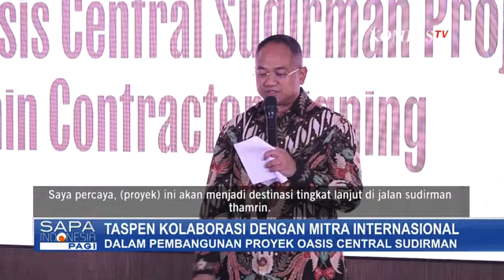Proyek Oasis Central Sudirman, Taspen Gandeng Mitra Internasional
KOMPAS.TV - Melanjutkan proyek kerja sama yang dimulai tahun 2021 melalui anak perusahaannya yaitu Taspen Properti, Taspen dan Mitsubishi Estate melakukan penandatanganan kerjasama dengan kontraktor utama terpilih, yakni konsorsium antara China State Construction, dan Taisei Joint Operation dalam pembangunan proyek Oasis Central Sudirman.

Proyek Oasis Central Sudirman sendiri akan memiliki dua gedung utama yang akan berdiri di atas lahan seluas 3,3 hektar serta salah satu gedung tersebut akan menjadi gedung tertinggi di Indonesia.

Pada kesempatan yang sama, Direktur Perencanaan dan Aktuaria Taspen menyampaikan melalui kolaborasi ini, Taspen berharap dapat memberikan manfaat yang signifikan dan memperkuat BUMN sebagai penggerak roda perekonomian Indonesia melalui peningkatan foreign direct investment.